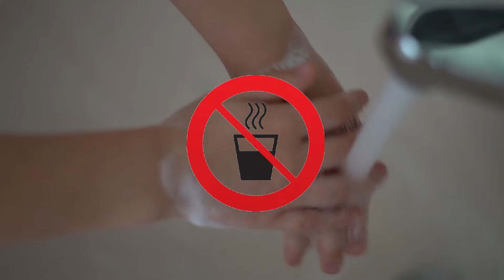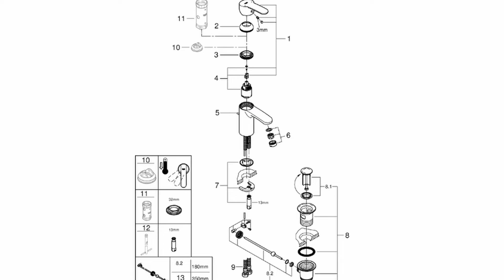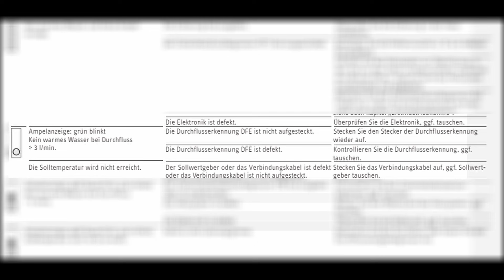Durchlauferhitzer heizt nicht ! Durchflussmenge ?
Mein Durchlauferhitzer von Stiebel Eltron ( DHB ST 21) heizte nicht mehr und ich hatte kein warmes Wasser. Also ging ich Schritt für Schritt an das Problem was ich hier in diesem Video dokumentierte.
Zuerst dachte ich das evt. Die Durchflusserkennung einen defekt hat. Aber seht selbst.